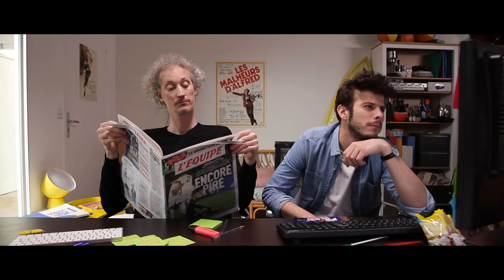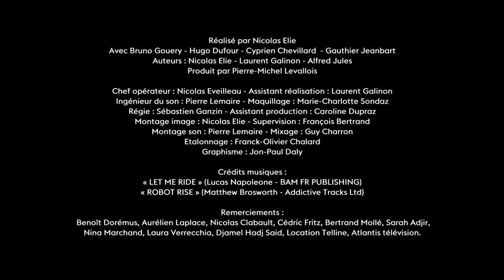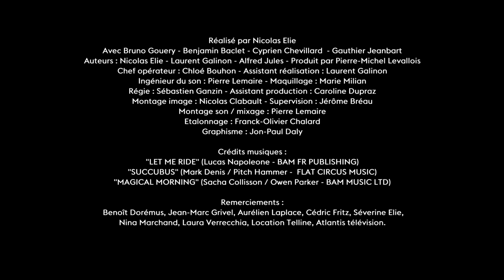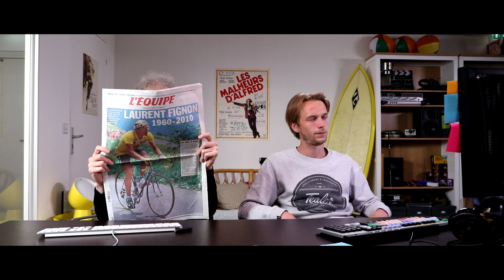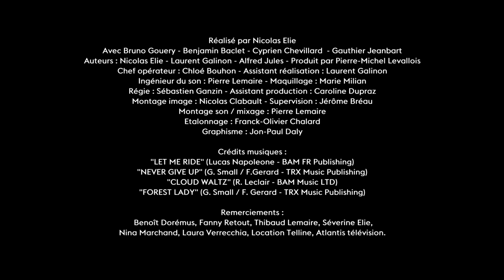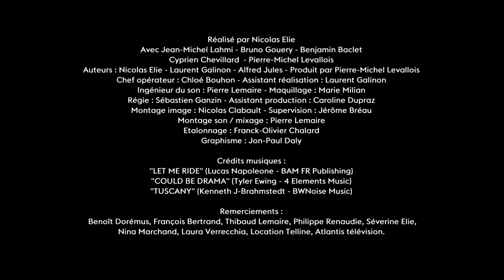MITCH & MICHEL : Sélection Festival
Au bureau il y a deux catégories de personnes :
Les bosseurs et les glandeurs. Et si la glande est un art, Mitch et Michel sont des experts en la matière.
Une série vivement déconseillée aux workaholics !

Écrit et réalisé par Nicolas Elie.
Avec Bruno Gouery, Hugo Dufour, Benjamin Baclet, Jean-Michel Lahmi, Gauthier Jeanbart et Cyprien Chevillard.